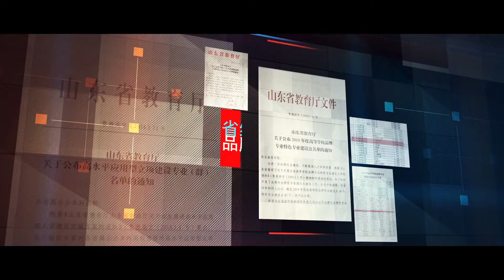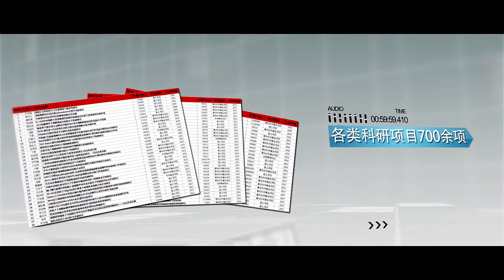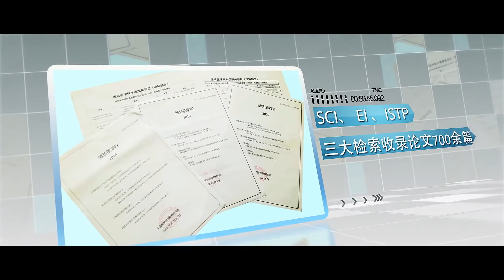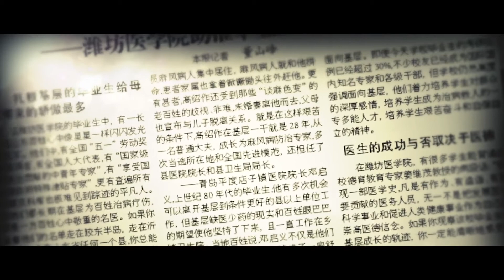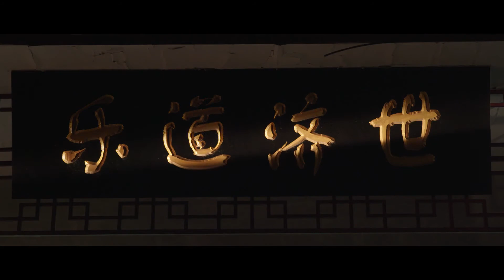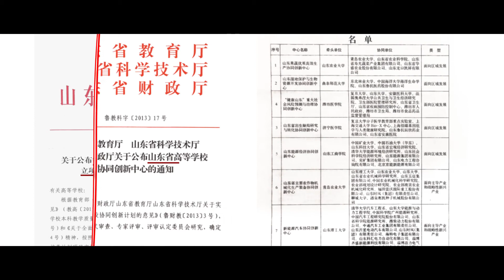MBBS in China-Weifang Medical University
🔷Admission open
🔷september intake 2021
🏛Weifang Medical University
🔷City : Weifang
🔷Province : Shandong
👉Found In 1951
👉World Ranking 6266
👉National ranking 423
🔷English Medium
✅PMC A Listed UNIVERSITY
🔷Many Batches Graduated
🔷Separate Hostel For Girls & Boys
🔷Halal Food Available
🔷100 % Visa Ratio
🔷No Extra Charges
🔷Lowest Tuition Fee
🔷For More Details:
Contact-with Hussnain Education Consultant’s Team.

🔷Multan Office:
Near Sabzazar Metro Station, Bosan Road, Multan

🔷Hasilpur Office:
Near Darbar Phatak, Main Bahawalpur Road, Hasilpur

🔷Mailsi Office:
Fine City, Kahror Paka Road, Mailsi.